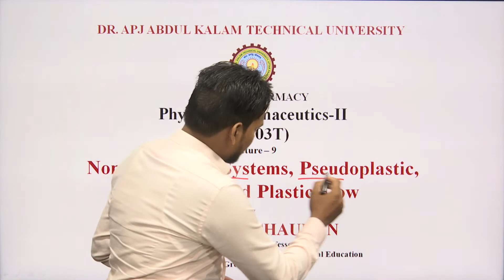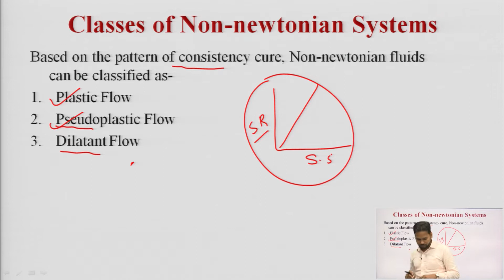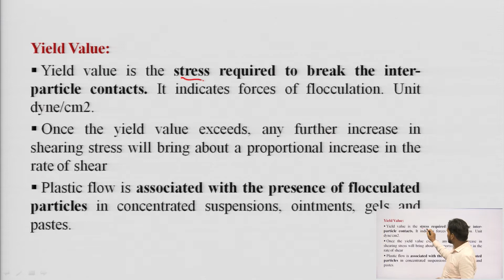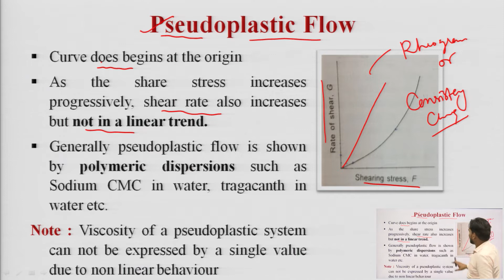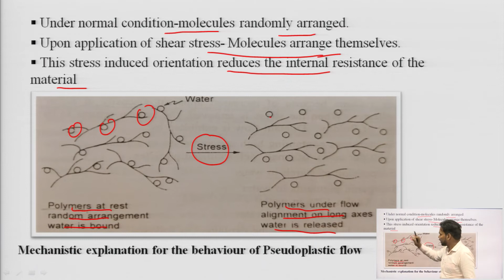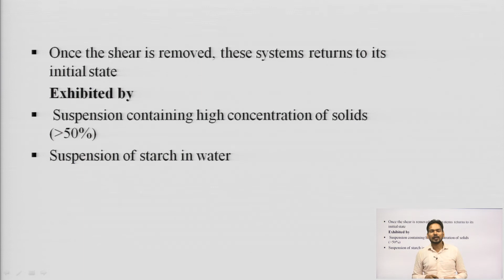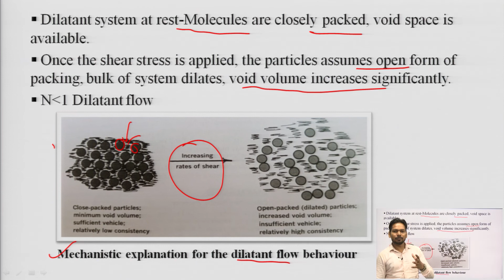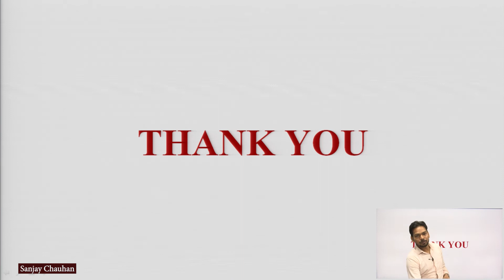Physical Pharmaceutics –II | TU Digital Education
Physical Pharmaceutics –II | Non-Newtonian Systems, Pseudoplastic, Dilatant And Plastic Flow